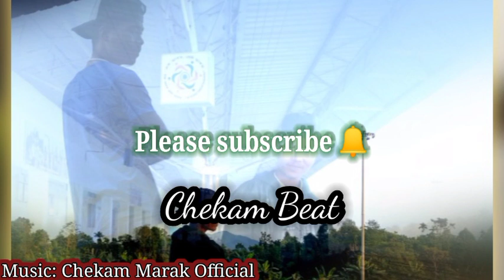New Garo Music instrument||Prod.Chekam Marak Good sound music Video 🔥🔥🎧🎧🎵